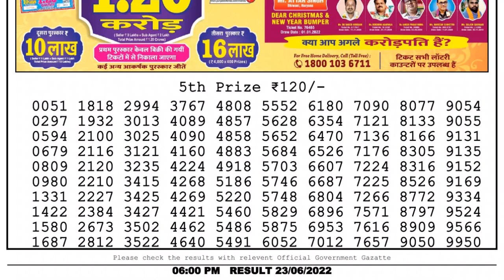Dear Lottery Sambad 6pm today 23.06.22 Nagaland State Lottery Result